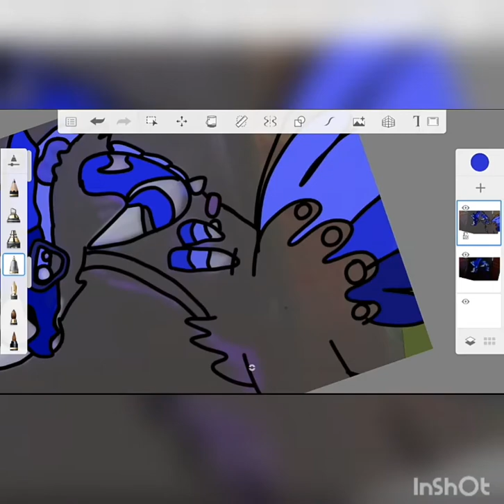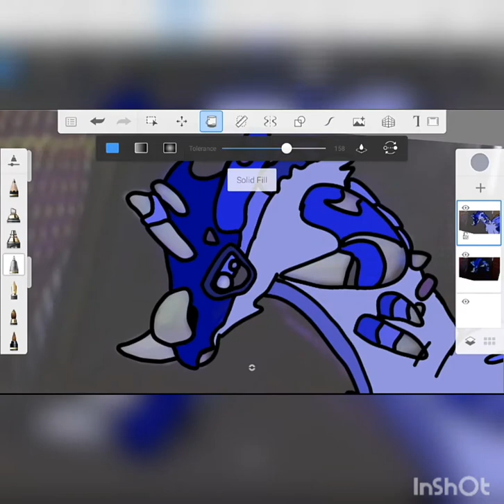Zenthies Speed draw• CoS Roblox Art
Created by Embeth zoozoo
If you want to use my art
Please credit me! by adding my name in title or disc or link to my yt or this video!
Creatures of Sonaria Roblox art fan art Zenthies!